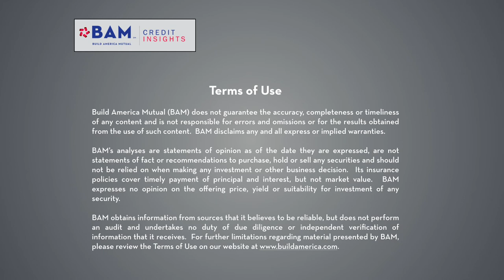What Cities Can Do Now to Prepare for the Next Recession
National League of Cities CEO Clarence Anthony discusses the importance of local leaders maintaining strong lines of communication among themselves and their constituents as part of the process of making sure that crucial community needs are met even if the economy weakens. Mr. Anthony's comments come as the NLC releases its 34th Annual City Fiscal Conditions Report.